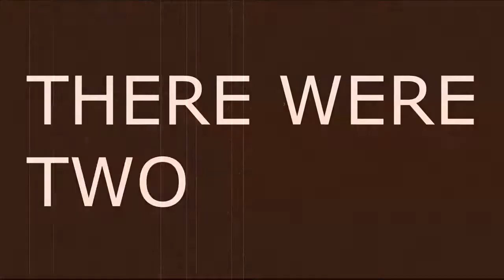Let's Play! Plague Inc.: Ep. 1 - 'KISS FOR YOUR WAIFUS!"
LATE UPLOADS LET'S GO